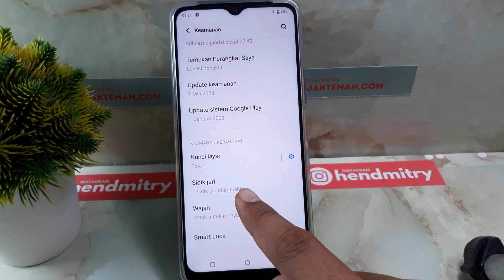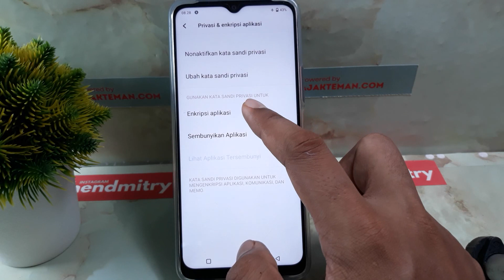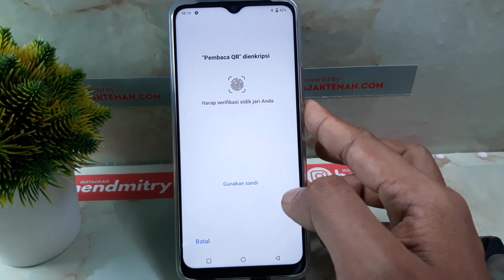CARA MENGUNCI APLIKASI MESSENGER DI HP VIVO